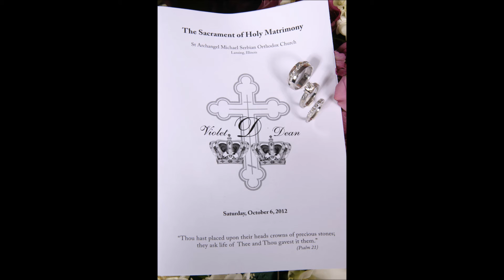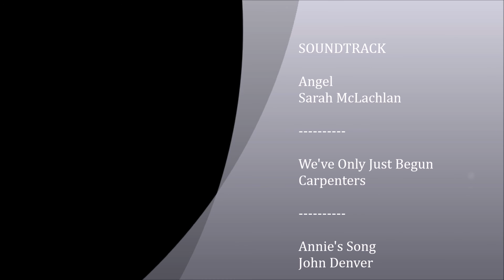Violet & Dean's Wedding Oct 6th 2012